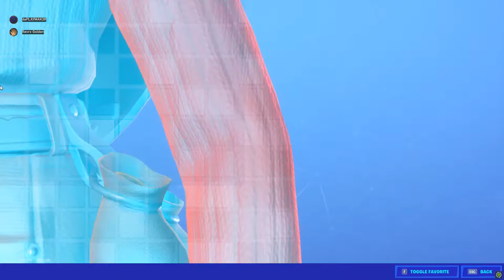Fortnite Chapter 2 - Season 3 | Battlepass